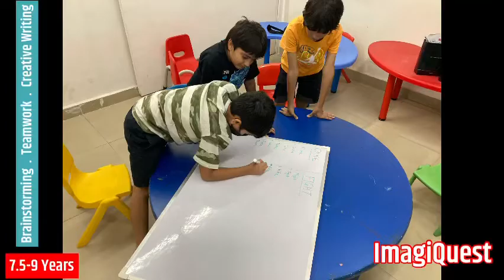9 August 2022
When children think aloud together, magic happens. Their teamwork shapes up a new way of thinking, creating and writing.

SPEAK-A-DOO! : 7.5-9 Years : Imaginative Learning Program

Program Aim - To make children:
* Think Imaginatively
* Speak Expressively
* Visualize Creatively
* Move Dramatically

KNOW YOUR FACILITATOR :
Vishal Pratap is a Trinity College London certified Speech and Drama Teacher / Assessor, Founder of ImagiQuest Education, adept in Articulation Coaching and an Experiential Communication Expert who dabbles in children poetry

ImagiQuest @hangin_lovelaughlearn